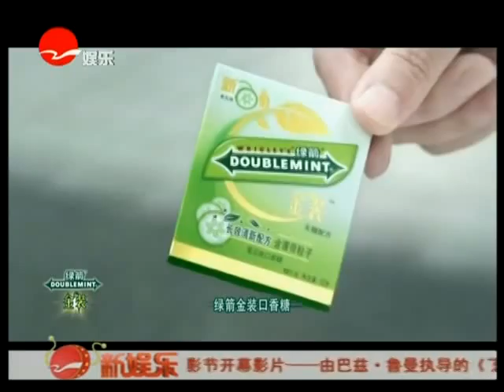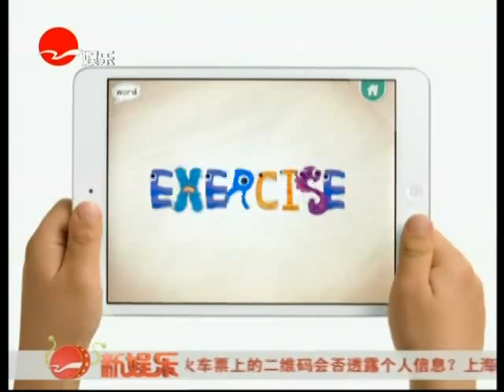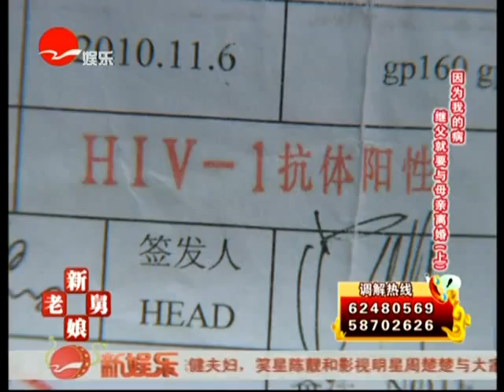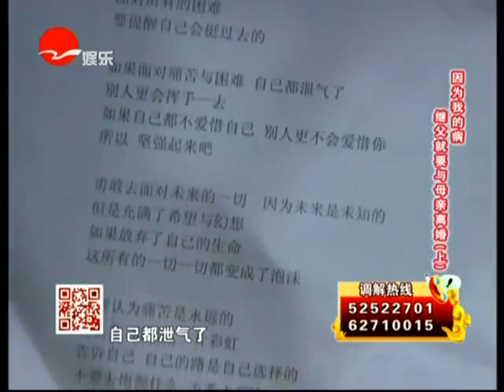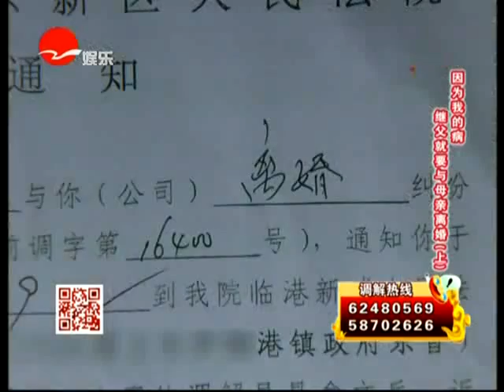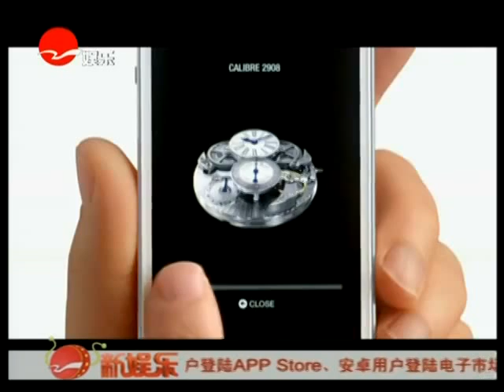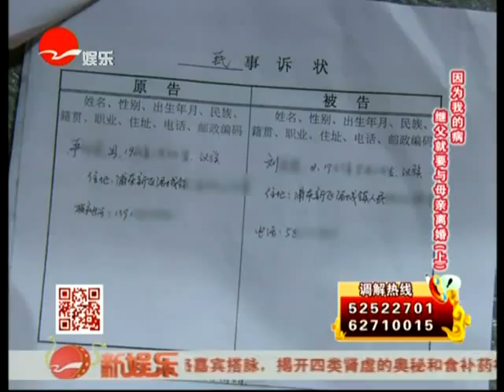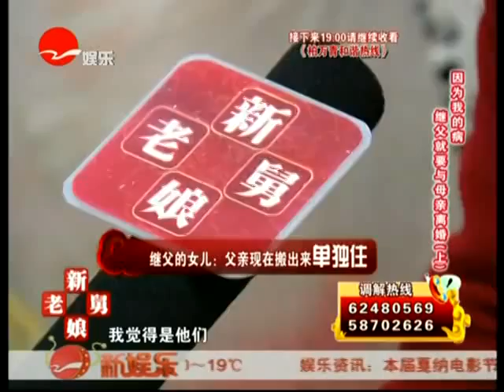新老娘舅20130411：因为我的病 继父就要与母亲离婚上